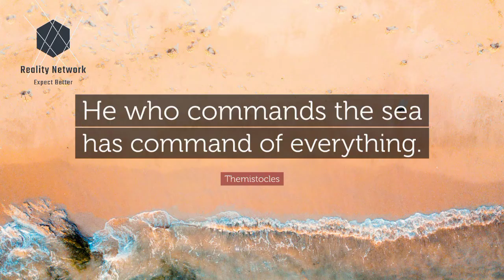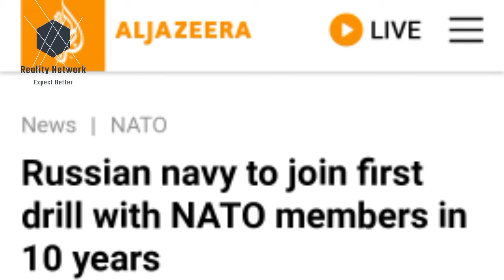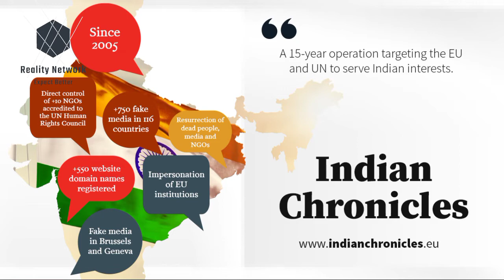Aman 2021||Pakistan Navy AMAN Exercises 2021||Russia join NATO in Pakistan Navy Exercises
Pakistan Navy AMAN Exercises 2021 Going to held in Karachi Pakistan.
Pak navy hosting 7th AMAN Exercises since 2007 to till.